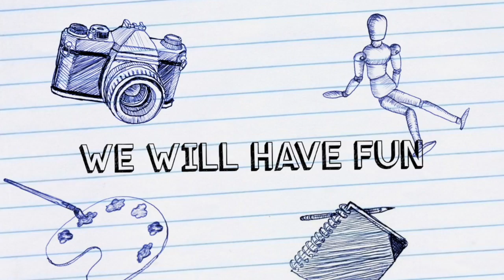Episode 24- Similies & Metaphors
figurative language